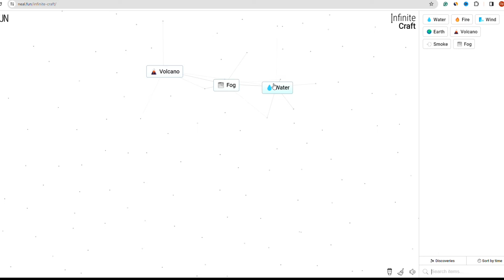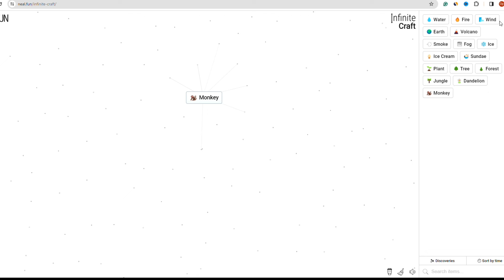How To Make Monkey In Infinite Craft (2024)